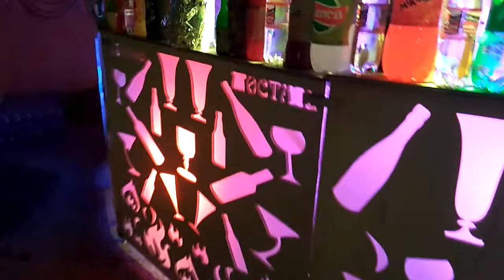R S Moctail